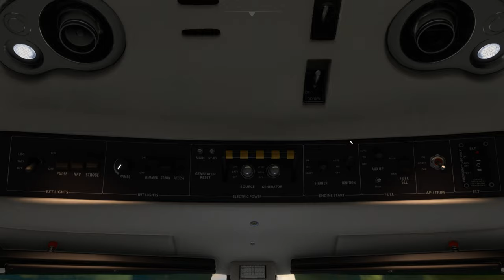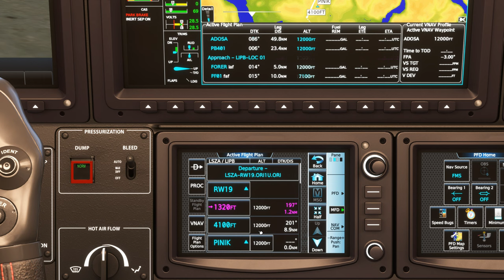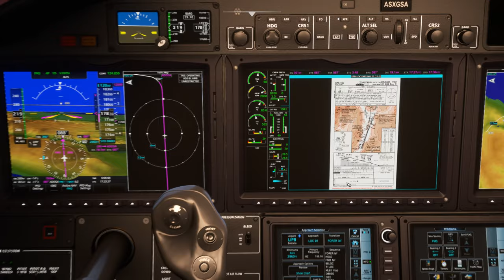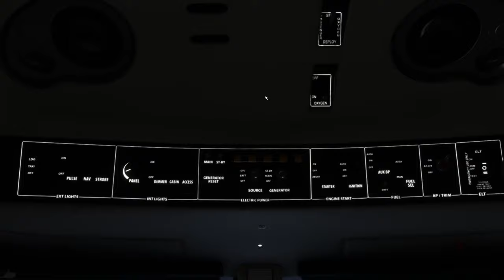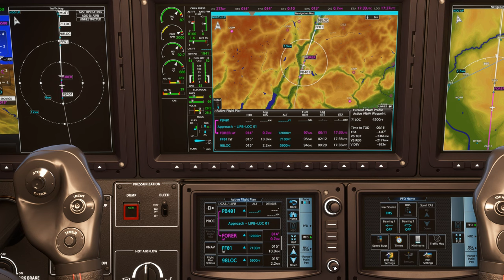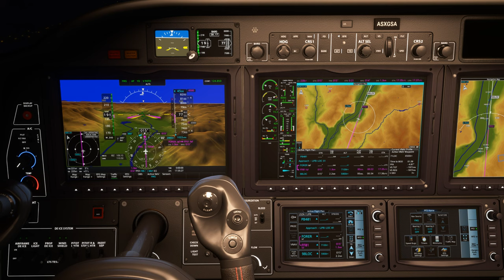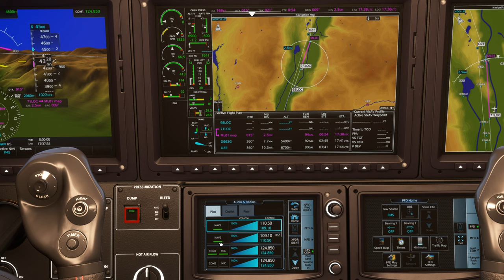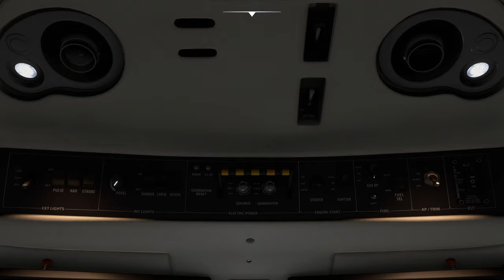Vol IFR avec météo réelle et trafic entre Lugano et Bolzano LSZA LIPB TBM 930 2K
Vol IFR avec météo réelle et trafic entre Lugano et Bolzano LSZA LIPB

00:00 Préparation de l'avion
10:00 Décollage et Montée au FL 280
24:30 Palier au FL 280
51:00 Descente jusque 9500 Ft
1:15:30 Approche et Atterrissage